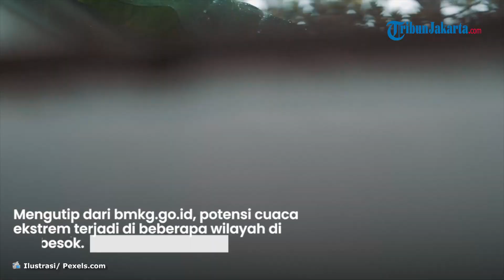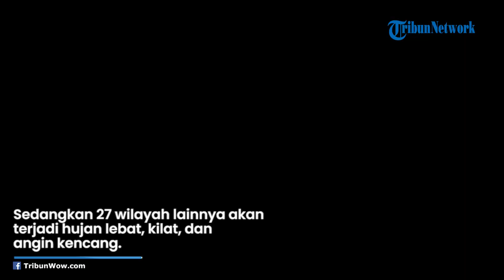Peringatan Dini BMKG Rabu, 12 April 2023: Potensi Cuaca Ekstrem Terjadi di 28 Wilayah Ini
TRIBUN-VIDEO.COM - Inilah peringatan dini cuaca ekstrem dari Badan Meteorologi, Klimatologi, dan Geofisika (BMKG) Rabu, 12 April 2023.

Mengutip dari bmkg.go.id, cuaca ekstrem akan terjadi di beberapa wilayah di Indonesia.

Berdasarkan laporan dari BMKG, cuaca ekstrem berpotensi terjadi di 28 wilayah.

Cuaca ekstrem hujan disertai kilat dan angin kencang terjadi di satu wilayah, yaitu di DKI Jakarta.

Sementara 27 wilayah lainnya, terpantau akan terjadi hujan lebat, kilat, dan angin kencang.

Cuaca ekstrem terjadi karena terdapat sirkulasi siklonik di beberapa wilayah perairan, yang mampu meningkatkan potensi pertumbuhan awan hujan di sekitar bibit siklon tropis.